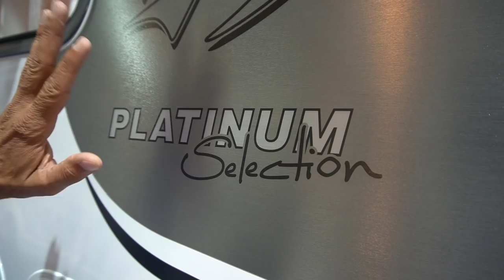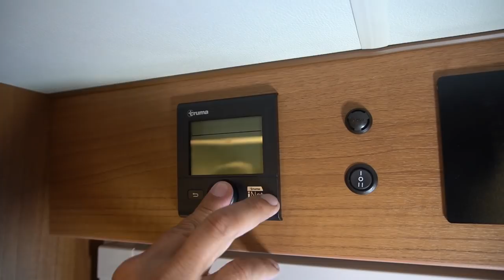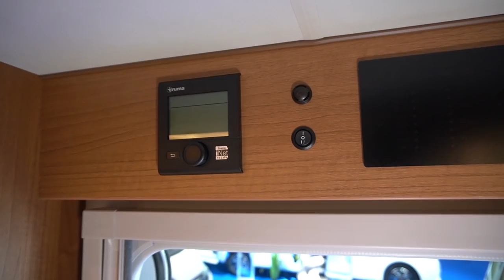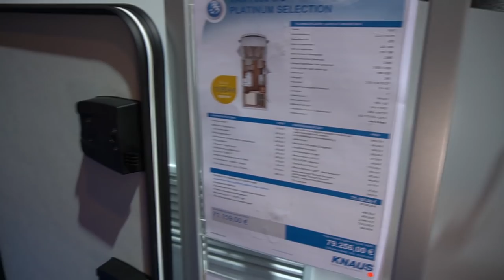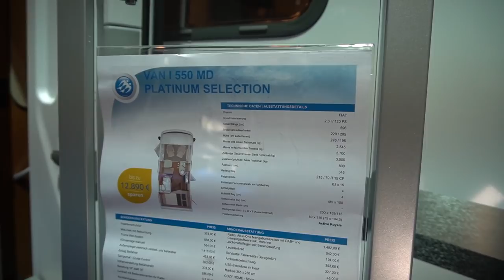Knaus Van I 550 MD 2021 Caravan Salon 2020 Wohnmobil VAN I 600 MD 2021 Platinum Selection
Wohnmobil 2021 Camping 2021: Wohnmobil 2021 Camping 2021: Wohnmobil 2021 Camping 2021: Caravan Salon Düsseldorf 2020. Die große Messedoku - der Messebericht.
Grundausstattung
Gesamtlänge (cm) 596
Breite (außen/innen) (cm) 220 / 205
Höhe (außen/innen) (cm) 276 / 196
Masse des leeren Fahrzeugs (Basismodell mit Sonderausstattung aber ohne die Grundausstattung) (kg) 2545
Masse des Fahrzeugs im fahrbereitem Zustand (Basismodell ohne Sonderausstattung aber mit Grundausstattung) (kg) (Hinweis: H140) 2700
Technisch zulässige Gesamtmasse (kg) 3500
Maximale Zulademöglichkeit (kg) 800
Anhängelast (kg) 2000
Radstand (cm) 345
Reifengröße 215 / 70 R 15 CP
Felgengröße 6J x 15
Zulässige Personenzahl im Fahrbetrieb 4
Schlafplätze (Hinweis: H141) 4
Maximale Anzahl an möglichen Schlafplätzen (Hinweis: H142) 4
Automatische Drei-Punkt-Gurte, höhenverstellbar 2
Maximale Anzahl an möglichen gurtgesicherten Sitzplätzen 4
Aufbau
Anzahl Ausstellfenster rundum 3
Aufbautür (Breite x Höhe) (cm) 60 x 195
Wandstärke Dach (mm) 32
Wandstärke Seitenwand (mm) 31
Wandstärke Boden (mm) 48
Wohnraum
Drei-Punkt-Gurte in Fahrtrichtung 2
Bettenmaße Hubbett (cm) 185 x 150
Bettenmaße Bug (cm) –
Bettenmaße Heck (cm) 200 x 139/115
Wasser
Abwasservolumen (Liter) 95
Frischwasservolumen (Liter) (Hinweis: H712B,H711) 95
Küche
Kühlschrank (Liter) 108
Elektroversorgung
Wohnraumbatterie (Ah) 80
Anzahl 230V Steckdose(n) 5
Anzahl USB Steckdose(n) 1
Motorisierung / Antrieb / Getriebe / Auflastung
Fiat Ducato 3.500 kg; 2,3 l 120 Multijet, Frontantrieb, Euro 6d-Temp (88 kW/120 PS) (Abhängigkeit: ABH2019)
6-Gang-Schaltgetriebe (Abhängigkeit: ABH2153)
Chassis / Fahrwerk / Klimatisierung / Multimedia / Transportsysteme
Automotive Fahrerhaustüre im KNAUS Design mit automotivem Schließsystem, mit Doppeldichtung, einfach Verglasung mit elektrischen Fensterhebern und Zentralverriegelung, Ablagefach mit Gepäcknetz, Münzfach und integriertem Tickethalter
Linkslenker
Chassis Uni-Lackierungen: Weiß
15" Bereifung
Stahlfelgen (Abhängigkeit: ABH2037)
Fahrerhausbelüftung
Fahrerairbag
Kombiinstrument mit Chromringen
Pilotensitze Grammer „Luxury“
Fahrerhaussitze drehbar
Beifahrerkonsole mit Armauflage und integriertem Cupholder
Textile Verschattung für Front- und Seitenscheiben
ESP
Hill Holder (Berganfahrhilfe)
ABS
Elektronische Wegfahrsperre
Servolenkung
Kraftstofftank 75 Liter
Fahrzeugschlüssel mit Fernbedienung zur Ver- und Entriegelung der Fahrerhaustüren
Elektrischer Fensterheber (Fahrertür)
Bus Außenspiegel hängend
Beifahrerseite mit Schiebefenster
Außenspiegel manuell verstellbar
Frontscheinwerfer mit Halogenbeleuchtung
LED-Tagfahrlicht
Radiovorbereitung inkl. 2 Lautsprecher
Maximale Traglast der Heckgarage: 150 kg
Türen
Aufbautür: KNAUS STYLE: ohne Fenster, inkl. Abfalleimer, inkl. 2 Stk. Kleiderhaken
Ein-Schlüssel-Schließanlage
Serviceklappen / Garagentüren
Service-/Stauraumklappen und Garagentür/-klappe mit Einhandbedienung
KNAUS ServiceBox von außen zugänglich: inkl. Wasserbefüllung; Frisch-/Abwasserhahn; 230V Euro-Außenanschluss
Serviceklappe für Service-Box 53 cm x 37,5 cm, Bug links
Einfacher Zugang zu Gaskasten über Servicetür in der Seitenwand
Gaskasten für 2 Gasflaschen mit 11 kg Füllmenge
Garagentür 80 cm x 110 cm, rechts
Fenster / Dachhauben / Belüftung
Rahmenfenster (S7)
Dachhaube 40 cm x 40 cm mit Insektenschutz und Verdunklung, klar (über Hubbett)
Dachhaube 40 cm x 40 cm mit Insektenschutz und Verdunklung, klar (Heck)
Dachhaube 28 cm x 28 cm mit Insektenschutz (Toilettenraum)
Materialien / Fahrzeuggrafik
GFK-Dach mit reduzierter Hagelempfindlichkeit
Alu-Glattblech in weiß
Sandwichboden mit Alu-Unterbodenbeschichtung
Beleuchtung / Technik
CATEYE Hybrid Heckleuchte mit Leuchtelementen in LED
Dritte Bremsleuchte im Heck integriert
Vorzeltleuchte mit Bewegungsmelder
Möbel / Oberflächen
Möbeldekor: Noce Opera Caramel
Hochwertiger Möbelbau mit KNAUS Wood-Style Oberfläche
Wohnen / Schlafen / Polster Und Stoffe
Monositzgruppe mit Einhängetisch inkl. ausdrehbarer Tischverlängerung
EvoPore HRC Matratze, nur Festbetten
Hubbett mit niedrigem Einstieg im Fahrerhaus
Polsterauswahl: Indian Summer
Küche / Bad
3-Flammen-Kocher mit Glasabdeckung, Spülbecken aus Edelstahl, versenkt (Abhängigkeit: ABH1983)
Kühlschrank 108 Liter
Manuelle Energiewahl für Kühlschrank (MES)
Hochwertige Armaturen
Klappbare Wäschestange im Toilettenraum oder Dusche
Komfort-Bad mit Dusche und Waschbecken
Banktoilette Thetford
Heizung / Klima / Gasversorgung / Wasserversorgung
Gasanlage 30 mbar
Gasschlauch Ausführung D/AT/ES/FI/BE/IT/NL/DK
Gasregler Ausführung D/AT/ES/FI/BE/IT/NL/DK
Umluftanlage 12V
Heizung Truma Combi 6
Truma CP-Plus, digitales Heizungsbedienpanel (Abhängigkeit: ABH2149)
Wasserversorgung mit Tauchpumpe
Warmwasserversorgung mit Einhebel-Mischbatterie
Wasserleitungen im isolierten Bereich verlegt
Elektro / Multimedia / Sicherheit
Stromversorgung/Innenbeleuchtung mit 230V und 12V, div. Innensteckdosen
Control Panel
Sicherungsautomat
Ladegerät 216 VA
USB-Steckdose im Bug (1 Stück)